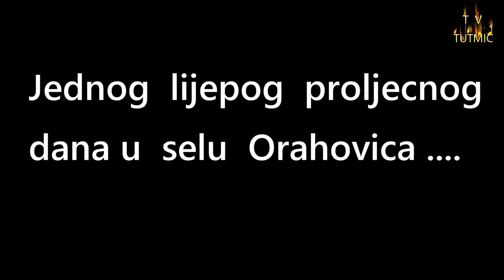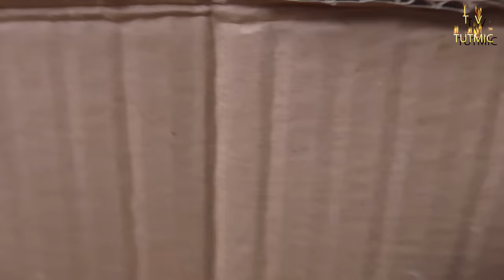TESKO JE BITI COVJEK (Brajko & Hajrija)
Teska vremena kada ljudi postaju cudni zatvoreni bojeci se od svake pojave vidjevsi u njemu prevaru ili laz a ovaj film je dokaz da ima i bit ce uvijek ljudi koji znaju da postuju humanost cast postenje i cestitost .Djed Brajko 85 godina i Nana Hajrija 88 godina u ovom filmu uz nesto mladzeg Mirsada Alagica 53 godine ce pokazati da jos uvijek ima ljubavi bez interesa .Zivi i zdravi nam bili .